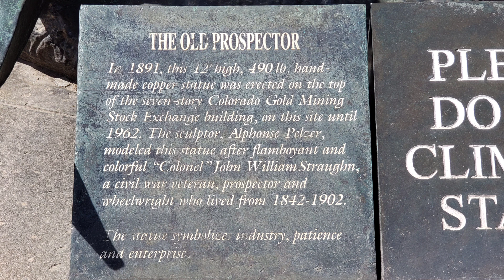덴버 이야기 20, 안식일 오후, 덴버 다운타운, 사슴과 산책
덴버 다운타운, 쿠어스 필드, 안식일 오후